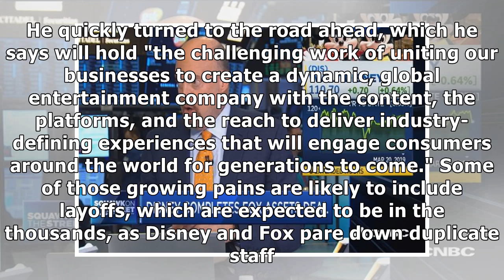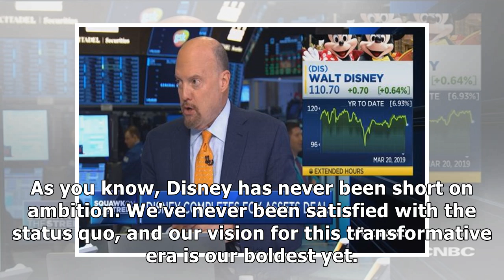Read the memo Disney CEO Bob Iger sent to employees after closing the $71 billion Fox deal